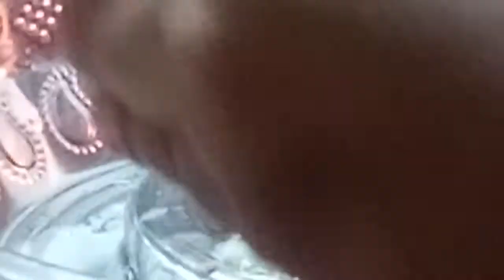Gokulashtami Poojai 2022